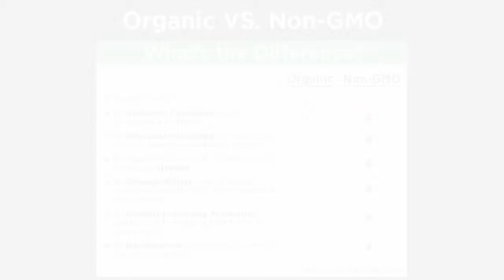Alert! Organic Foods Contaminated!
Not what we wanted to hear! We thought Organic meant pesticide free! Wait til you hear this!